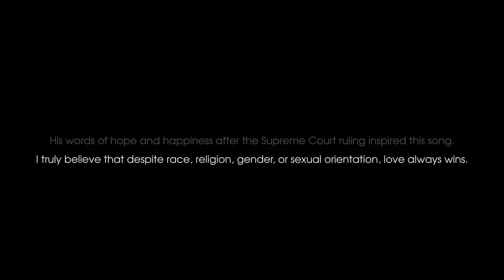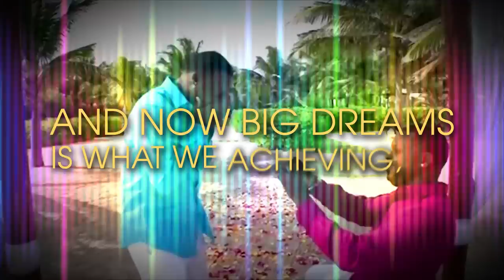Love Always Wins - Mikey Wax (Feat. Prophecy)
What happened in Orlando this past weekend makes me sick. Love is love. I released this song last summer after the Supreme Court legalized gay marriage. My heart goes out to everyone suffering from the Orlando attack. I hope this song helps remind us of the hope and happiness that life can bring. Please share this song with anyone who needs to be reminded of this.

Video description from 7/13/15:
My best friend is gay. His words of hope and happiness after the Supreme Court ruling inspired this song. I truly believe that despite race, religion, gender, or sexual orientation, love always wins.

"Love Always Wins" as featured in the promo commercial for Caitlyn Jenner's TV series "I Am Cait" on E! Entertainment.

Love Always Wins (LoveWins) - Mikey Wax (Feat. Prophecy)

Written by Mikey Wax
Produced by Kevin Andreas
Video edited by Geoff Parker / Valor Media Group